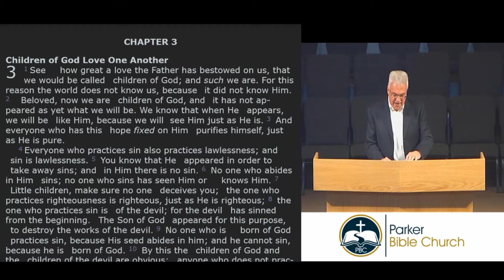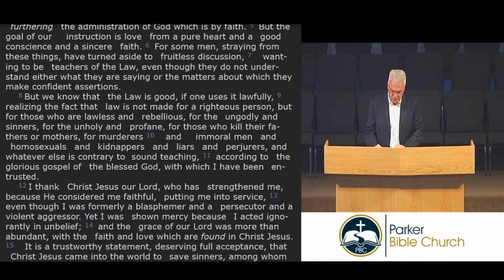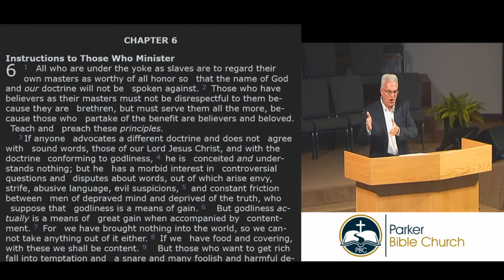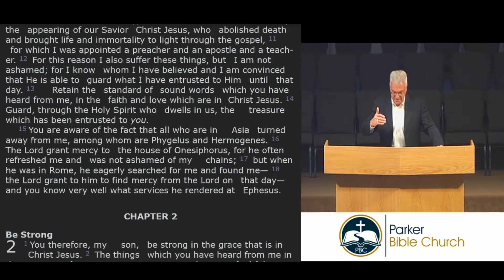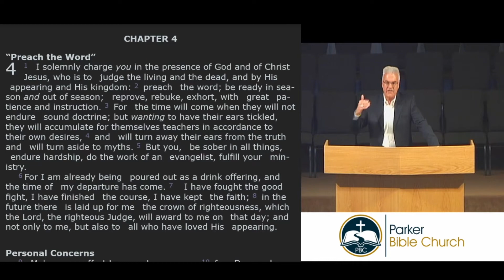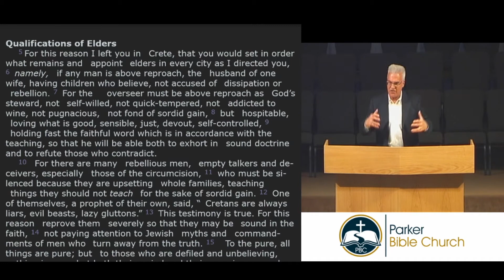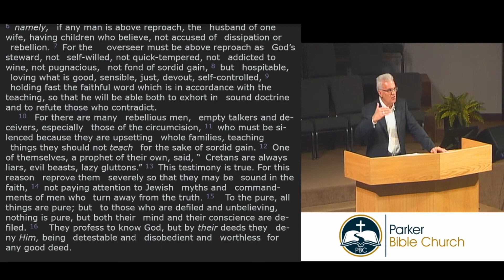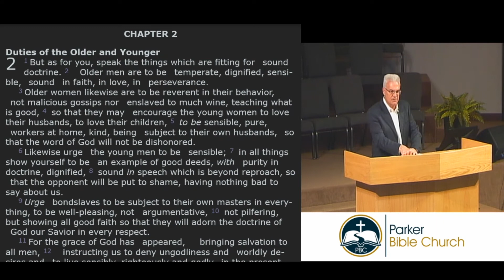The Mark of Biblical Theology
Thursday Teaching